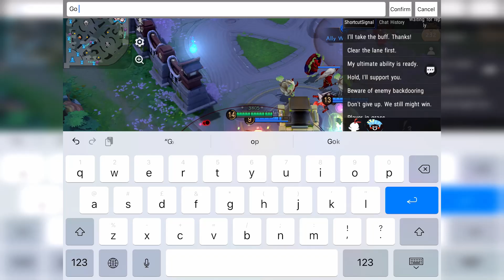No CC All Out Gangster Lineup | Vampira - Onmyoji Arena | Season 10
Who needs CC when we can just play like goddamn gangster.
Join the premiere, be part of the live chat.

F.A.Q
1. What's your IGN?
- 月12.Ferios|YT & Ferios.YouTube

2. What phone do I use to play OA?
- Old iPad Pro

3. Which server are you playing at?
- Asia

4. Where are you from?

- When you don't skip my ads